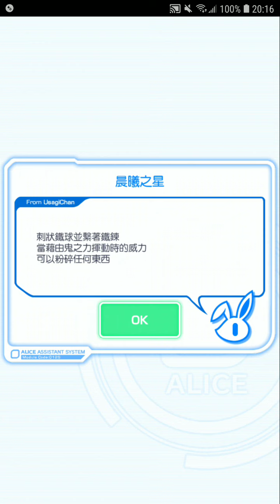Crash Fever【交戰】有如鬼助的作法【有如鬼助的作法】